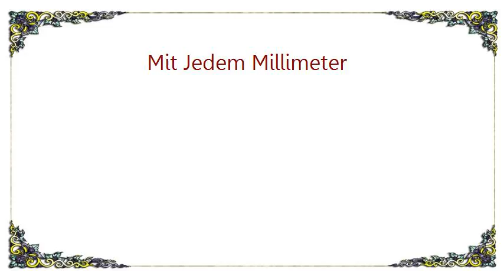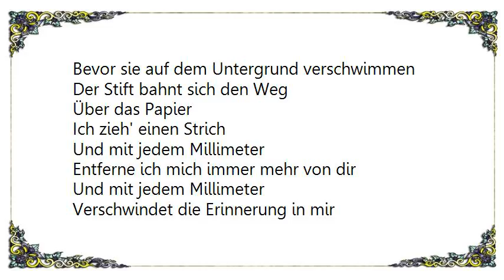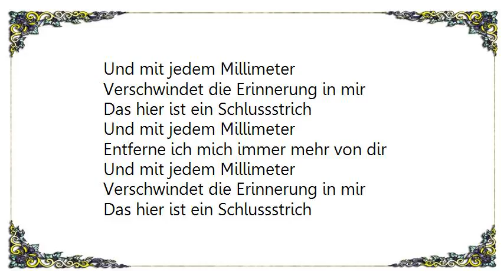Christina Stürmer - Mit Jedem Millimeter Lyrics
[Lyrics Christina Stürmer - Mit Jedem Millimeter]
Zeile für Zeile
Taste ich mich irgendwie voran
Ich versuch' es zu beschreiben
Und vertrau' es dem leeren Blatt vor mir an

Der Stift bahnt sich den Weg
Über das Papier
Ich zieh' einen Strich

Und mit jedem Millimeter
Entferne ich mich immer mehr von dir
Verschwindet die Erinnerung in mir
Das hier ist ein Schlussstrich

Ich finde kein Ende
Zu viele wirre Gedanken ohne Sinn
Ziehen durch meine Hände
Bevor sie auf dem Untergrund verschwimmen